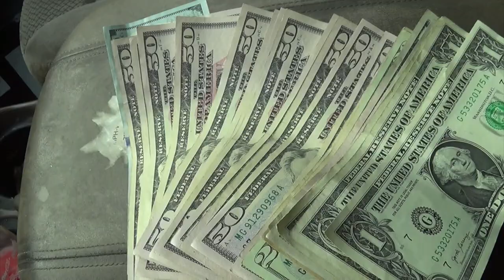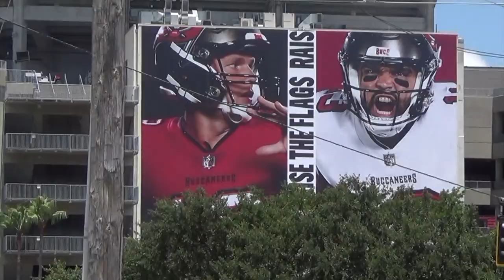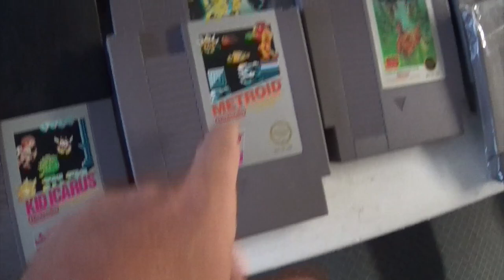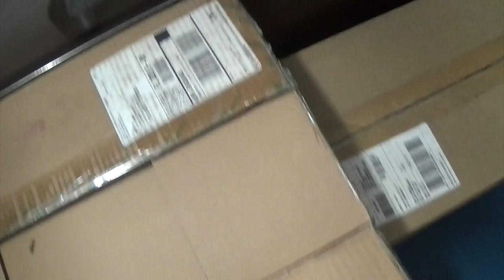Garage Sales and Hunts 07/31/20 Nintendo Lot, Snapchats, Justin, and DONALD TRUMP!?!